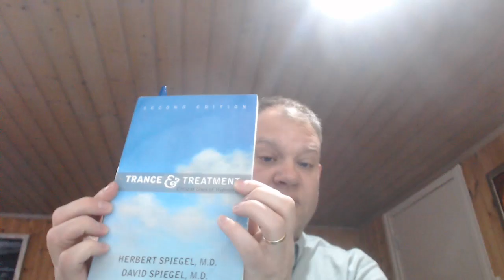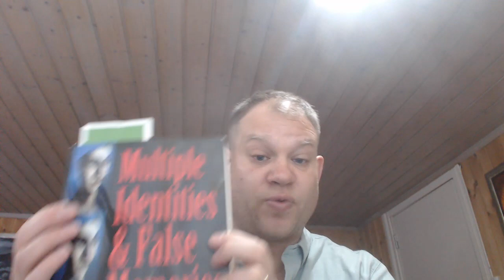A Critique Of Herbert And David Spiegel´s Hypnosis Approach